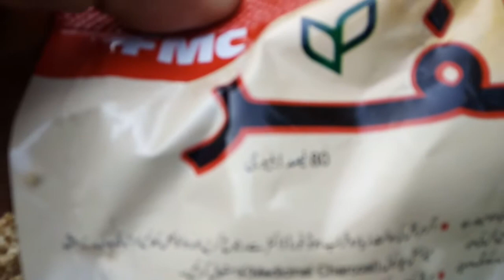Garlic ki phaly khorak || Garlic necessary fertilizers || fertilize garlic